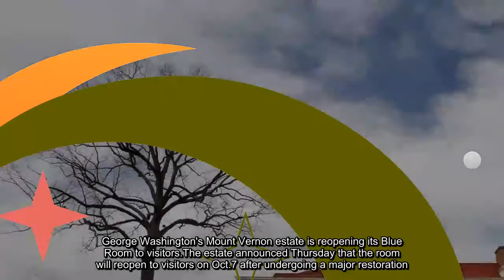Mount Vernon's Blue Room to reopen to public